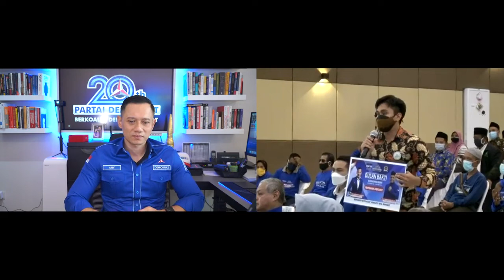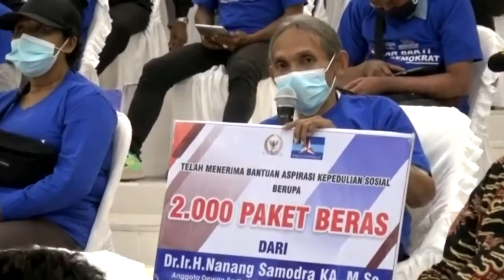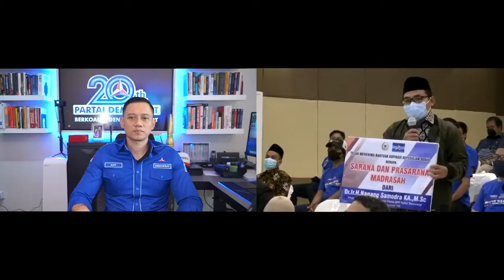Bulan Bakti Partai Demokrat di Mataram, Nusa Tenggara Barat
Semangat dan semarak para kader dan pengurus Partai Demokrat dalam rangka memperingati HUT Demokrat yang ke-20 ini masih terus terasa di berbagai wilayah di Indonesia. Setelah Jawa Barat, saya menghadiri acara “Bulan Bakti Partai Demokrat” secara virtual yang diselenggarakan oleh Bapak @nanang_samodra, selaku Anggota DPR RI Fraksi Demokrat dari Dapil Nusa Tenggara Barat (NTB) 2.

Pak Nanang juga tidak sendirian, ada Ketua Karang Taruna NTB yang merupakan Ketua DPC Lombok Timur, yaitu Pak Ahmad Ziadi, dan beberapa Ketua DPC se-pulau Lombok.

Ada banyak sekali jenis bantuan yang diberikan oleh Pak Nanang kepada masyarakat disana, mulai dari memfasilitasi program vaksinasi Covid gratis untuk 1.000 warga, 2.000 paket sembako, bantuan sarana dan prasarana madrasah, bantuan renovasi rumah ibadah masjid, bantuan untuk UMKM, infrastruktur jalan, pemberian mobil ambulance dan masih banyak lagi jenis-jenis bantuan lainnya.

Saya juga merasa senang dan bangga mendengar respon dari tenaga kesehatan dan masyarakat disana, dr. Alvian misalnya, selaku penanggung jawab klinik FK Unizar Mataram ini menyampaikan terima kasih dan apresiasinya kepada Partai Demokrat. Selain itu, ada Bapak Syamsudin yang merupakan perwakilan teman-teman dari komunitas disabilitas yang bergerak di sektor UMKM. Beliau juga mengucapkan banyak terima kasih atas gerakan dan bantuan yang dilakukan oleh Partai Demokrat.

Terima kasih atas kerja kerasnya, Pak Nanang dan teman-teman seperjuangan saya disana. Semoga, apa yang kita lakukan selalu mendapatkan tempat di hati masyarakat serta rahmat dan ridho dari Allah SWT. InsyaAllah Berkah!

Tuhan bersama kita!

Repost dari channel @AgusYudhoyono